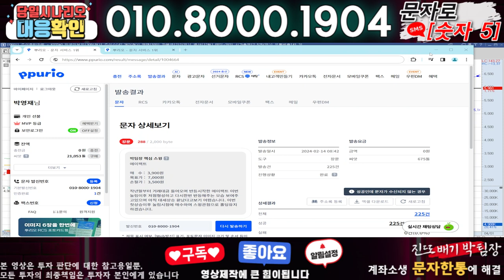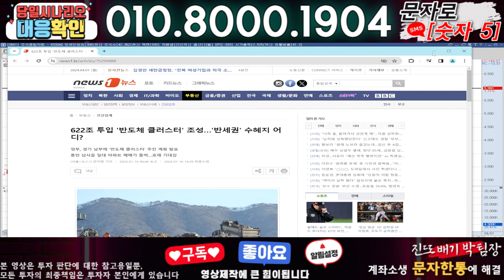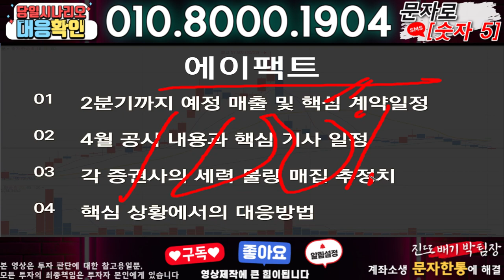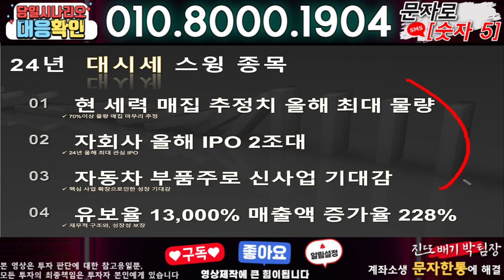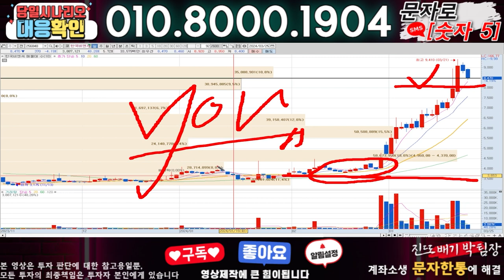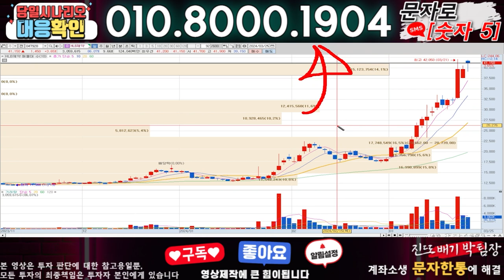에이팩트 ) 3분전 기습속보-공식입장발표!! 무슨일인가?